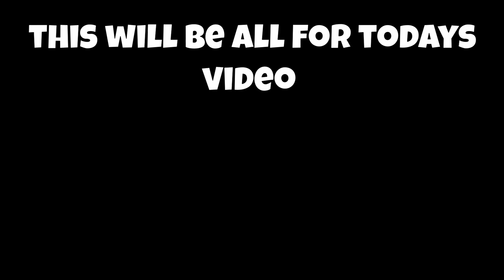I GOT HYPERDIAMONDLV4 IN JAILBREAK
exactly what the title says lol